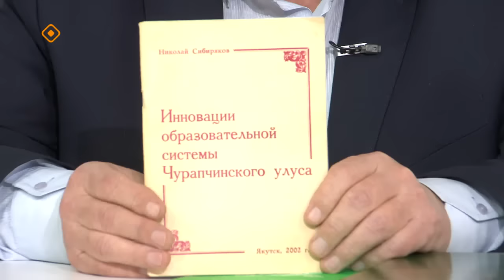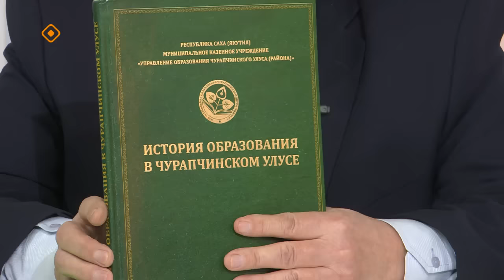«Кэрэ кэпсээн»: Николай Сибиряков туһунан кэпсэттибит (28.04.24)